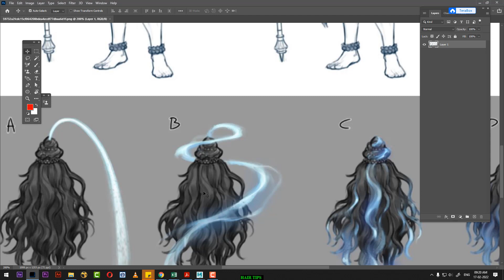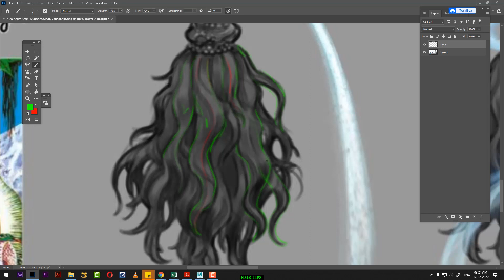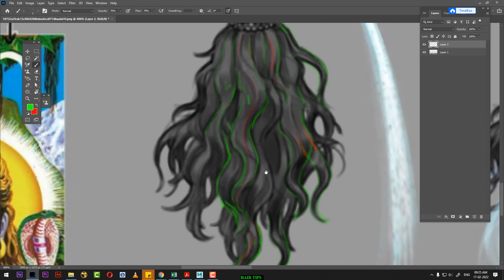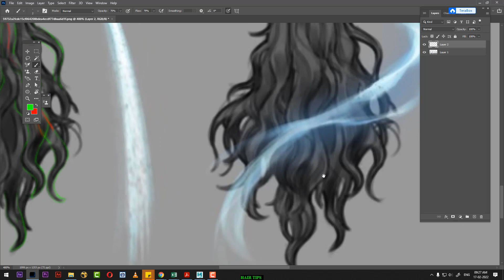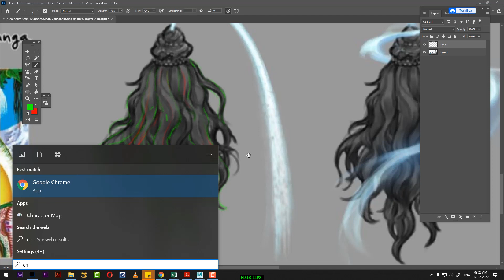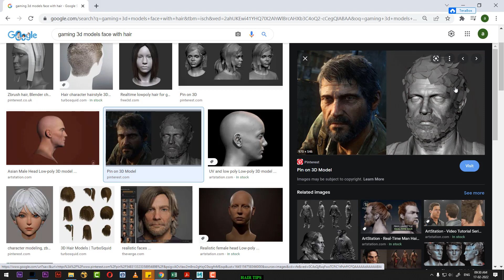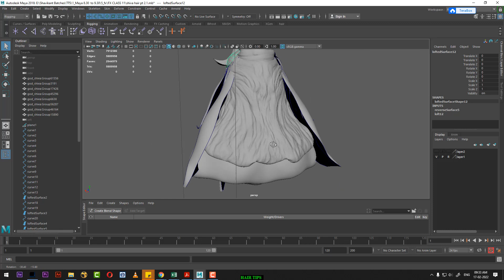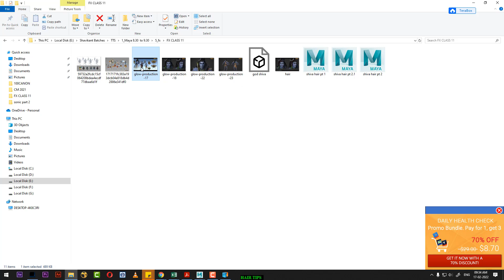shiva hair - maya hair tutorial pt 3 | maya dynamics tutorial| maya fx tutorial|maya hindi tutorial